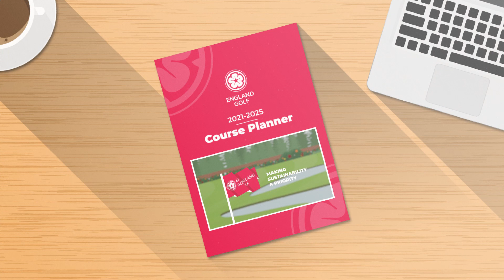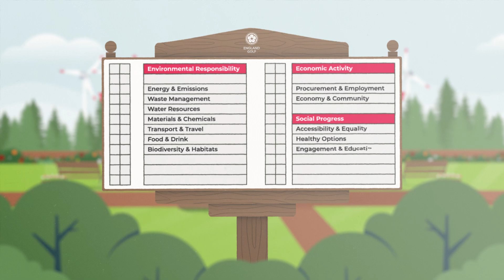Let's talk about The Sustainability Drive!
England Golf is committing to informing and advocating on all aspects of sustainability, find out more by watching the video and join us on TheSustainabilityDrive.